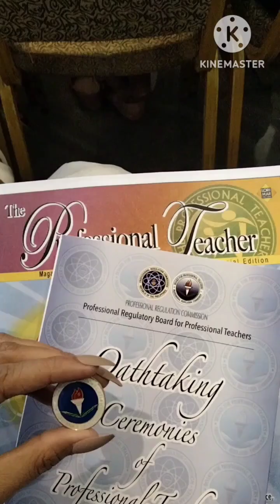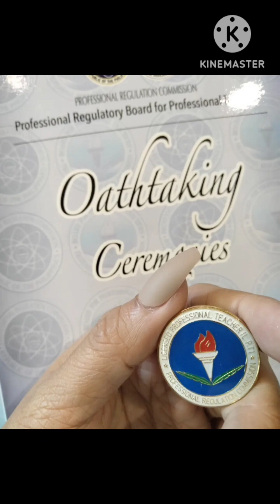A day to remember